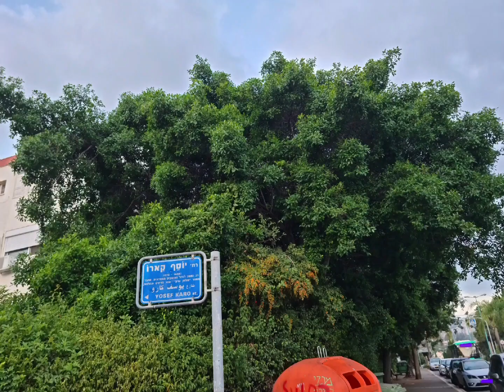רצף תמונות של רחובות בחיפה חלק 4 Part 4 A sequence of photos of streets in Haifa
דקה 0:00 גן הגליל צולם ביום 18 באוקטובר 2023 שעה 7:03 שעון קיץ
דקה 0:02 רחוב מימון צולם ביום 18 באוקטובר 2023 שעה 7:14 שעון קיץ
דקה 0:03 צולם ביום 19 באוקטובר 2023 שעה 7:05 שעון קיץ
דקה 0:05 צולם ביום 18 באוקטובר 2023 שעה 7:15 שעון קיץ
דקה 0:06 צולם ביום 18 באוקטובר 2023 שעה 7:12 שעון קיץ
דקה 0:08 צולם ביום 18 באוקטובר 2023 שעה 7:12 שעון קיץ
דקה 0:13 צולם ביום 18 באוקטובר 2023 שעה 7:06 שעון קיץ
דקה 0:16 גן הגליל צולם ביום 17 באוקטובר 2023 שעה 7:11 שעון קיץ
דקה 0:17 קקטוס קראוס פרואני צולם ביום 17 באוקטובר 2023 שעה 7:10 שעון קיץ
דקה 0:25 חזן צולם ביום 27 בספטמבר 2023 שעה 9:57 שעון קיץ
דקה 0:27 חזן צולם ביום 15 באוקטובר 2023 שעה 14:12 שעון קיץ
דקה 0:37 צולם ביום 11 באוקטובר 2023 שעה 7:19 שעון קיץ
דקה 0:40 צולם ביום 28 בספטמבר 2023 שעה 6:46 שעון קיץ
דקה 0:43 צולם ביום 28 בספטמבר 2023 שעה 6:36 שעון קיץ
דקה 0:45 צולם ביום 27 בספטמבר 2023 שעה 9:57 שעון קיץ
דקה 0:49 צולם ביום 30 באוגוסט 2023 שעה 6:23 שעון קיץ
דקה 0:52 קארו יוסף צולם ביום 30 באוגוסט 2023 שעה 6:22 שעון קיץ
דקה 0:54 צולם ביום 15 בפברואר 2023 שעה 6:41 שעון חורף
דקה 0:55 צולם ביום 15 בפברואר 2023 שעה 6:40 שעון חורף
דקה 0:56 צולם ביום 14 בינואר 2023 שעה 15:50 שעון חורף
דקה 0:58 צולם ביום 7 בינואר 2023 שעה 7:44 שעון חורף
דקה 1:01 מגדל המים צולם ביום 24 בדצמבר 2022 שעה 7:23 שעון חורף
דקה 1:03 ירח בלילה בין העצים צולם ביום 8 בדצמבר 2022 שעה 18:15 שעון חורף
דקה 1:07 צולם ביום 25 בנובמבר 2022 שעה 7:22 שעון חורף
דקה 1:09 צולם ביום 21 בספטמבר 2022 שעה 8:45 שעון קיץ
דקה 1:10 צולם ביום 21 בספטמבר 2022 שעה 8:45 שעון קיץ
דקה 1:12 צולם ביום 16 ביולי 2022 שעה 6:10 שעון קיץ
דקה1:27 צולם ביום 16 ביולי 2022 שעה 6:03 שעון קיץ
דקה 1:28 צולם ביום 18 במאי 2022 שעה 6:04 שעון קיץ